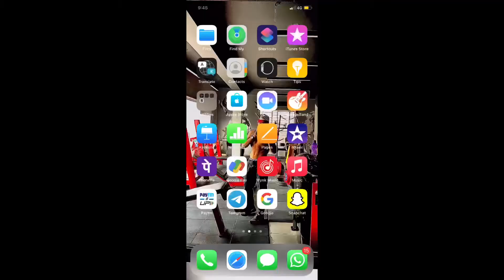How you cancel your order from myprotein and get your money💴💰back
Keep supporting….❤️
Health is singnature of our life..🤟🏻

Kitchen scale

Oats for weight gain-

Peanut butter